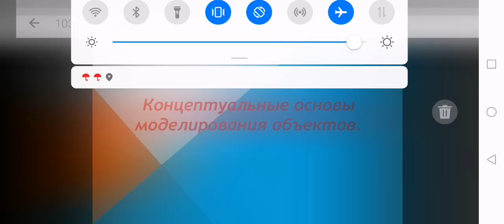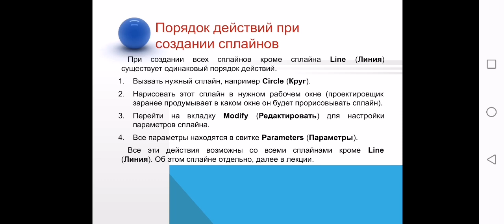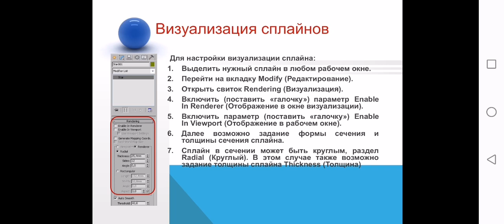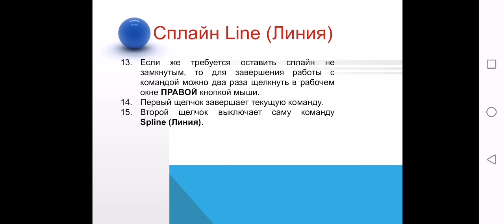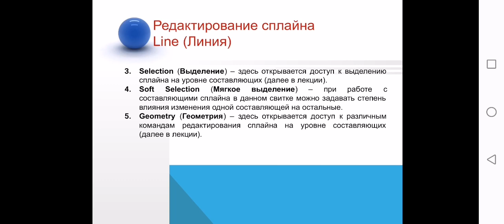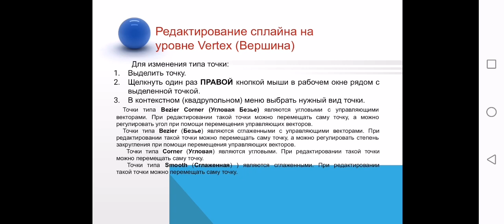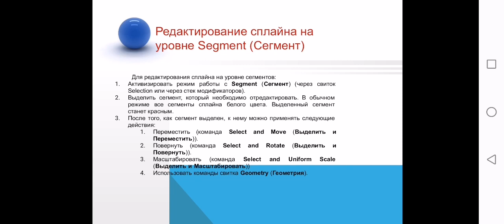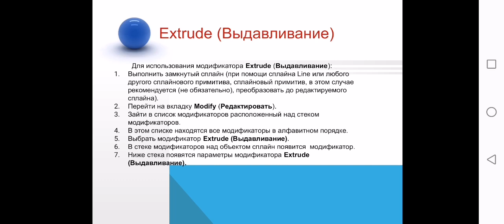Концептуальные основы моделирования объектов